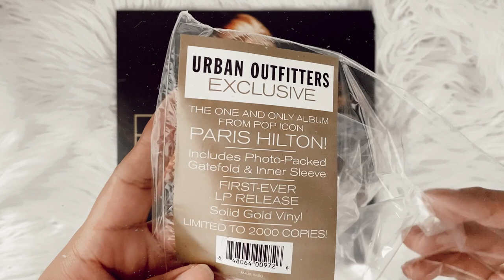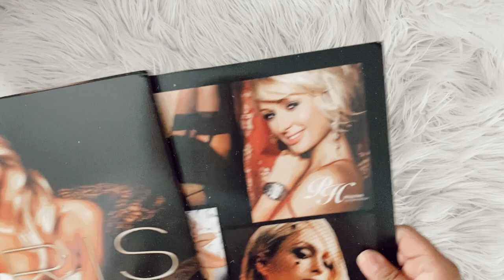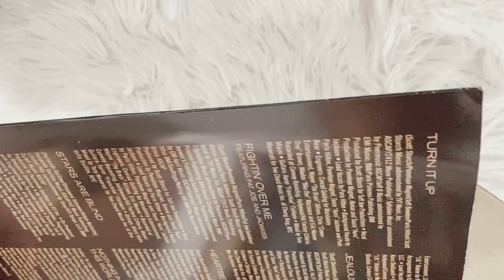paris hilton - paris (vinyl unboxing) | urban outfitters exclusive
social media ☆彡